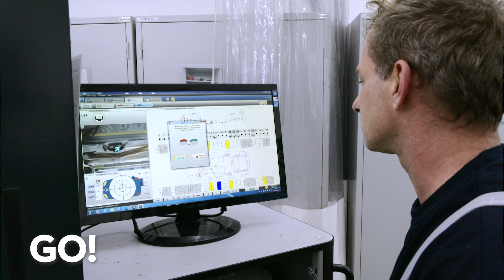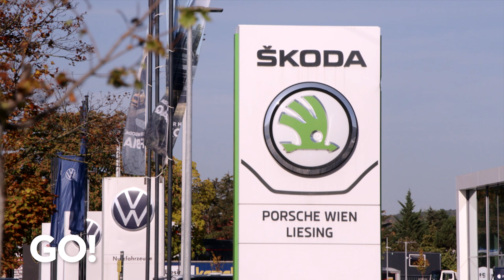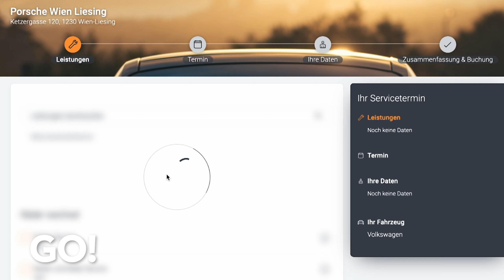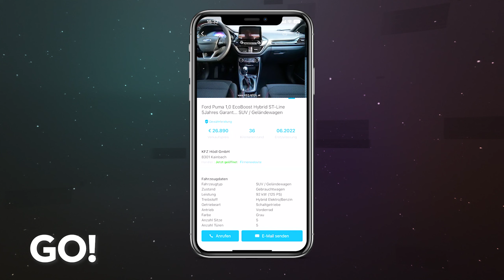Cupra Urban Rebell Racer / Porsche Inter Auto / Ford Puma - Die ganze Folge GO! | Sendung 24 Teil 2